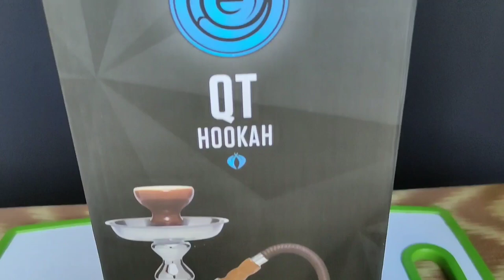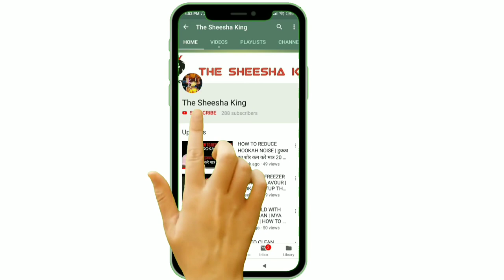GIVEAWAY ANNOUNCE | MYA QT | SILICON CHILLUM | KALOUD CHILLUM | MYA HOOKAH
Hello & welcome dosto ek baar phir se aapka swagat hai aapke apne youtube channel THE SHEESHA KING me'.
aaj hum aapke liye lekar aaye hai good news aur good news ye hai ke jaisa ke humne promise kiya tha next giveaway karenge so aaj aap sabko milenge 7 gift
First winner ko milega MYA QT HOOKAH aur baaki ke 5 winners ko milega silicon chillum aur kaloud
ABOUT THIS VIDEO:

hey guys, homemade hookah is not as tough as you think it is. I've shown how to make a hookah flavour chillam way better and in this video you can learn to transform your shisha by following​ my techniques!

MUSIC CREDIT
SONG-[FREE] TYGA x OFFSET TYPE BEAT "SKRRT" (prod. ESKRY)